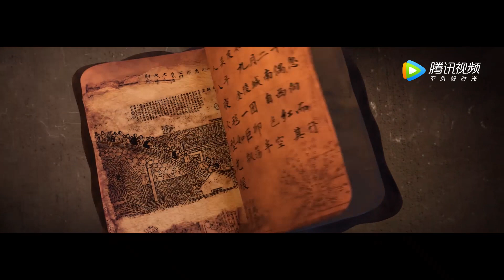【悬疑惊悚】《罗布泊神秘事件 Lop Nor Mysterious Event》中式恐怖惊悚来袭！墓地诈尸还魂，夜敲寡妇门 | Full Movie | 吴建飞 / 曲尼次仁 / 彤阳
该片讲述民国时期，罗布泊地带出现离奇案件，神秘事件调查组织“七子社”社长石初七带领小组成员破解谜团。影片以探索未知、揭秘真相等元素为主要基调来聚焦诸多神秘且未解的事件，又增加了古太空文明的科幻元素，满足观众的猎奇心理。

▶制作信息
导演: 张涛
编剧: 马六甲
主演: 吴建飞 / 曲尼次仁 / 彤阳 / 高成龙 / 王志鹏 / 林夕儿 / 傅小爽 / 张凯元
类型: 动作 / 科幻 / 冒险
又名: Lop Nor Mysterious Event

⚡️热门电影一网打尽：
《沙鹰行动 SPECIAL OPS DESERE EAGLE》突击手联手女记者对抗犯罪集团
《铁甲狂猴之亡命雷霆 Iron Monkey》超级英雄拯救末日世界